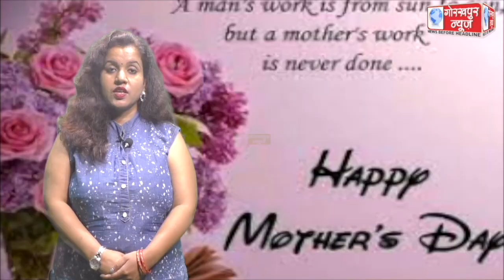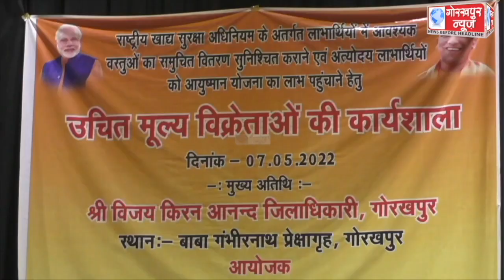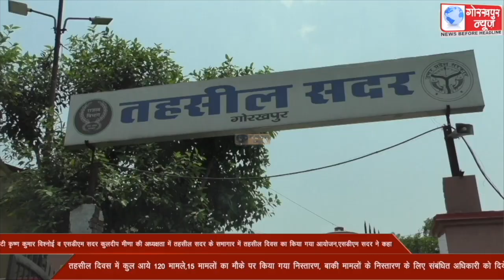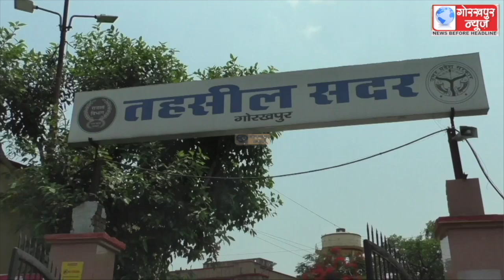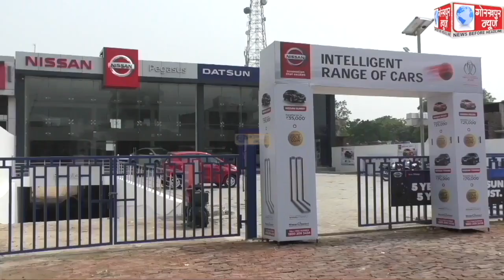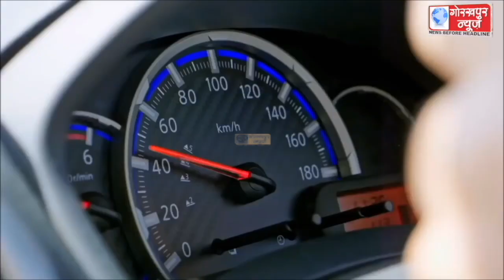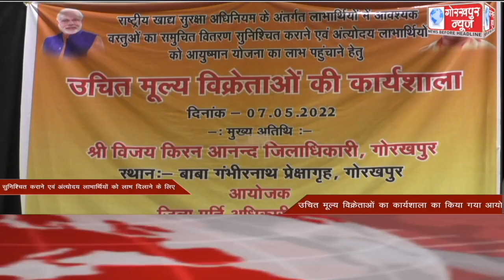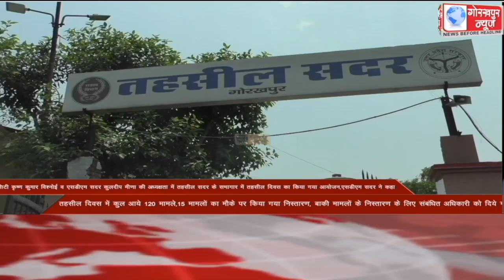GORAKHPUR NEWS 07-05-2022